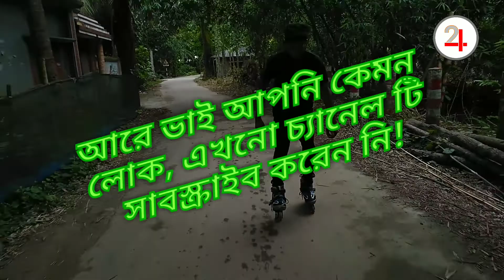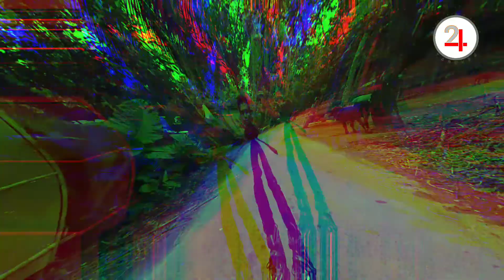আবারও স্কেটিং করতে গিয়ে চলে এলো বৃষ্টি||স্কেটিং সু আড্ডা||Tarek 24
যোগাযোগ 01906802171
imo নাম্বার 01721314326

আপনি যদি আমাদের চ্যানেলে নতুন হয়ে থাকেন  তাহলে এখনি চ্যানেলটি সাবস্ক্রাইব করুন ,এবং পাশের বেল আইনটিতে ক্লিক করুন , ভিডিওটি ভালো লাগলে লাইক কমেন্ট এবং শেয়ার করতে ভুলবেন না, ভিডিওটি দেখার জন্য এবং আমাদের সাথে থাকার জন্য আপনাকে ধন্যবাদ

If you are new to our channel, subscribe to the channel now, and click on the bell rule next to it, if you like the video, don't forget to like, comment and share, to watch the video and me

____________Another video_________
কিভাবে স্কেটিং সু চালানো শিখতে পারবেন

_______Click here to follow me🔎↘️_____
_____________Subscribe now_____________